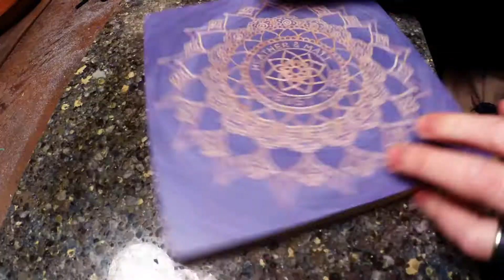Love Mandala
A commissioned mandala for Heather and Matt.